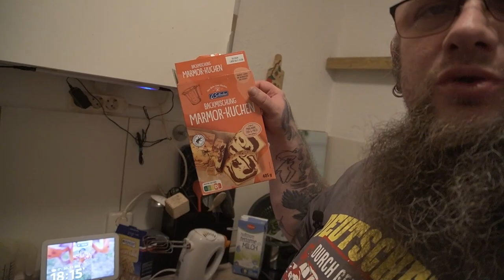Meine Neue Küche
👍🖖🤟🛒 Mein Equipment 🛍️👍🖖🤟
Ihr habt Bock mit mir zu zocken oder zu texten? Kein Problem:
PSN: odin_ase
Steam: odin_ase